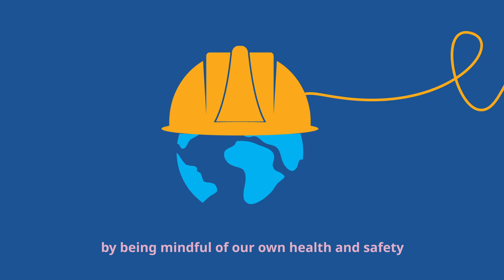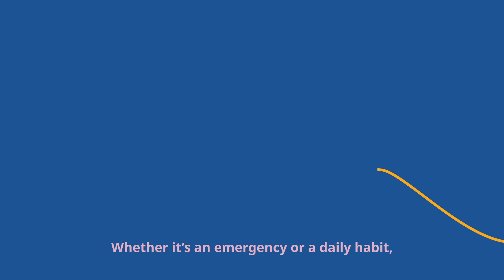World day for Safety and Health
During the pandemic, we need to care about others as much as we care about ourselves.
We need to help each other, support each other in order to build a better and safer world.
Thus, safety is the engine and you are the key that starts it!
Novo Nordisk made sure to deliver a message: Respect the unexpected and think through your risks!